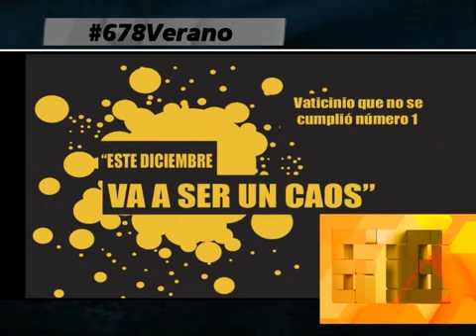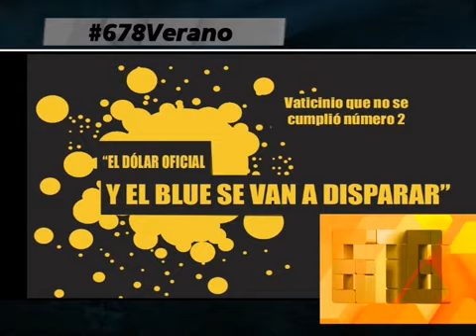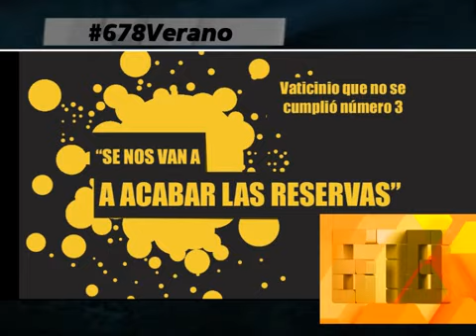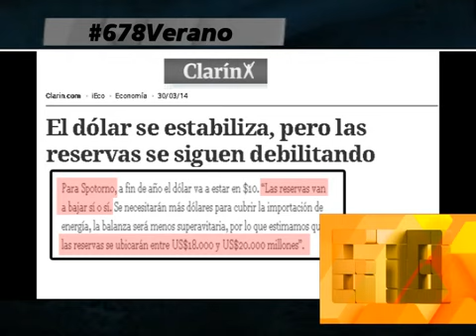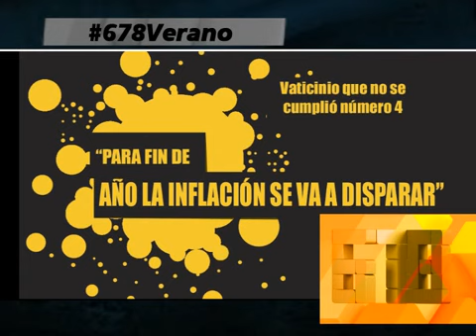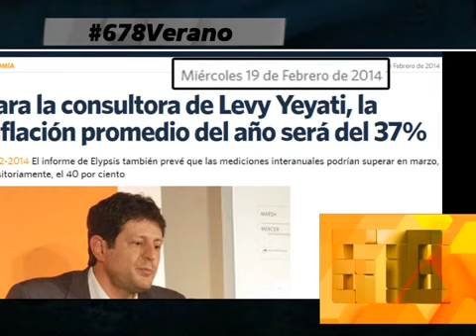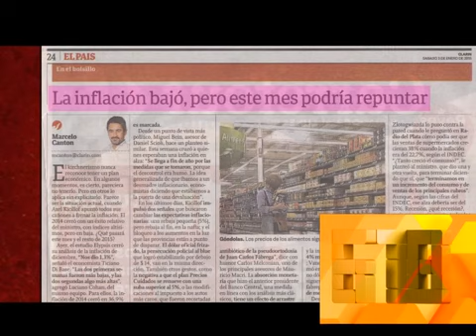LA LLEGADA DEL 2015 DESMNTIO LOS PEORES VATICINIOS - PARTE II - 05-01-15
INFORME: LA LLEGADA DEL 2015 DESMNTIO LOS PEORES VATICINIOS - PARTE II - 05-01-15